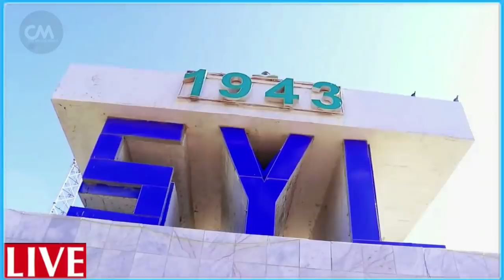DEG DEG Tuugonimo & dhac xoogan farmajo & C/finish oo shacabka muqdisho dhuunta u galay Qayano Qaran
DEG DEG Tuugonimo & dhac xoogan farmajo & C/finish oo shacabka muqdisho dhuunta u galay Qayaano Qaran fadeexad culus